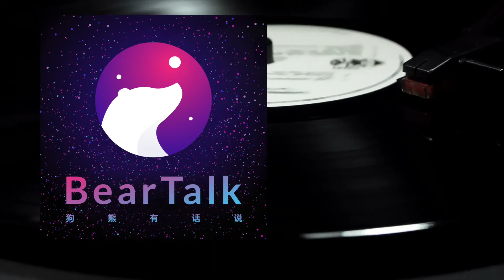月读·中国人都是巨婴吗？- Are we the giant baby nation? / 狗熊有话说237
这几年如果你关注网络的热点现象的话，往往都会有这样的直观感觉：怎么奇葩的人和事变得越来越多了？以往我们学习尊老爱幼，现在我们看到的新闻，却是老恶人和熊孩子大行其道。真的是恶人变老了，小恶人出生了吗？这背后有没有什么更深层次的原因？也许这个问题的背后，隐藏着一个中国人共有的社会性格特质，而这也正是今天我们要讨论的话题。本期狗熊月读，国内著名心理学家武志红的最新著作：《巨婴国》。

Everybody used to be a baby, and then grows up to an adult. Well, maybe not everybody... When one's mind is still a baby, but his body is an adult, he is a giant baby. If it is a common issue of a nation, then it is a giant baby nation. Are Chinese the giant baby nation?

# 关于节目
「狗熊有话说」播客是由 大狗熊 于 2012 年创办的独立中文知识型播客节目，以阅读、旅行、科技和个人成长为主要话题内容，是 iTunes 中国区长期推荐的节目，并被 iTunes 评选为“ 2013 年度精选最佳社会与文化播客 ”。

# 关于主播

大狗熊，互联网产品设计师，用户体验设计导师，获奖播客主播，高效阅读践行者。于 2012 年创办并播出至今的《狗熊有话说》播客获选苹果 iTunes 2013年“年度精选最佳社会与文化播客”，是 iTunes 中国区长期推荐节目。于2012年出版著作《苹果物语》，通过故事驱动分享数码应用技巧的创新性方式深受读者好评。多年坚持每年50本中英文书籍的阅读量，并倡导以设计化思维构建适合自己的高效阅读学习系统。个人网站：

# 成为嘉宾 / Be my guest